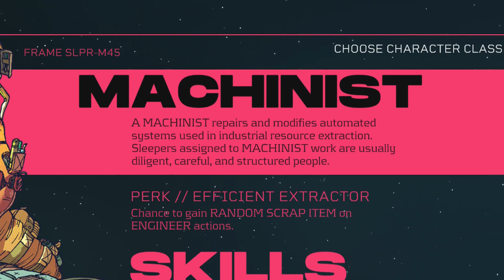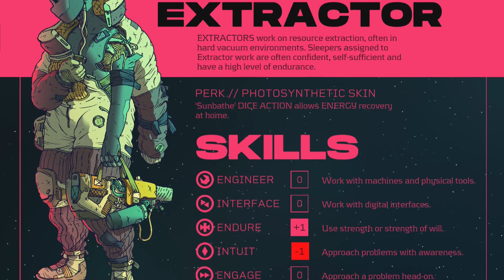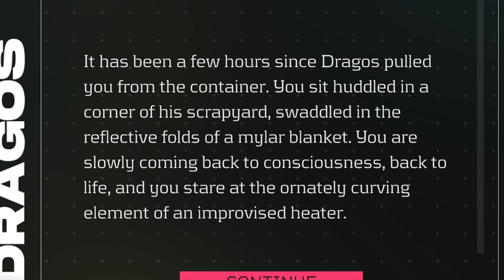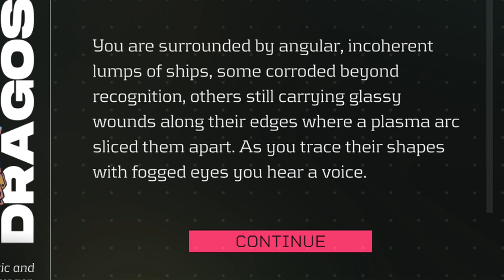Citizen Sleeper: The First Cycle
A Cyberpunk Roleplaying Text Adventure released in 2022.
Skip intro - 2:30